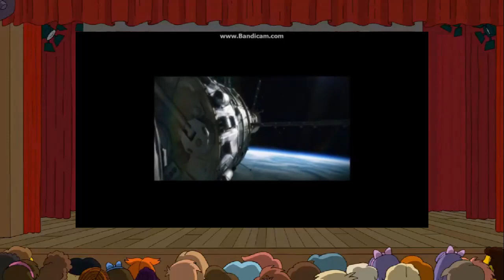Bart lisa and others watching The Little Mermaid 3 DVD Opening and Closing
to @NewVanguard750
for @LUKETHESWORDARTONLINEPLAYER and @Kaylynnkhan24 and @GirlieJTheFox